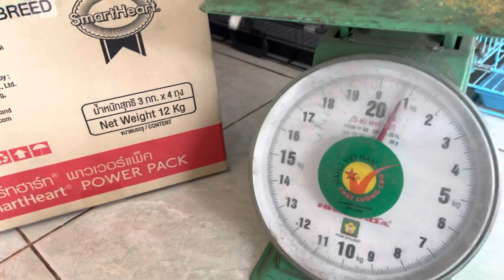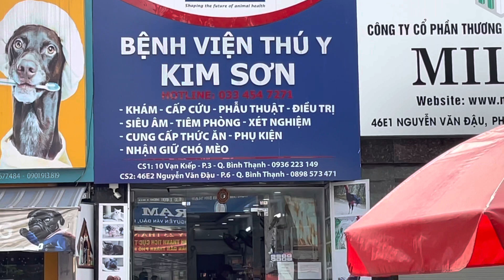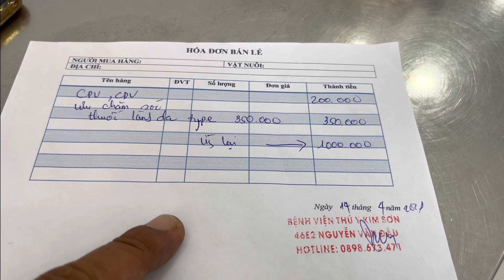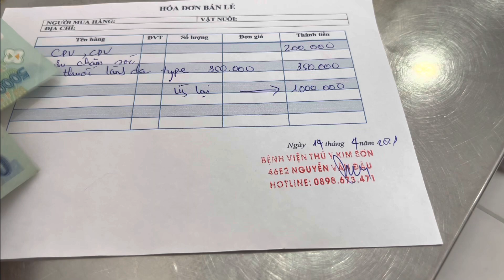Bé Long Hải vết thương tốt rồi, Thêm 1 bé con chưa biết ăn mà bị CARE rồi